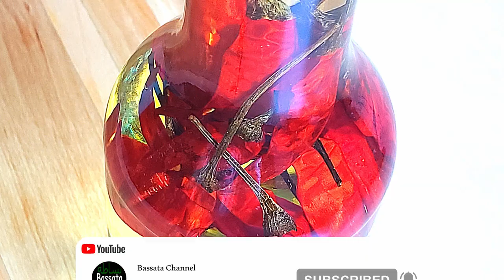Huile d'olive infusée au chili - Chili infused olive oil - زيت الزيتون منسم بالفلفل الحار المجفف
زيت الزيتون منسم  بالفلفل الحار المجفف
 Huile d'olive infusée au chili

Chili infused olive oil